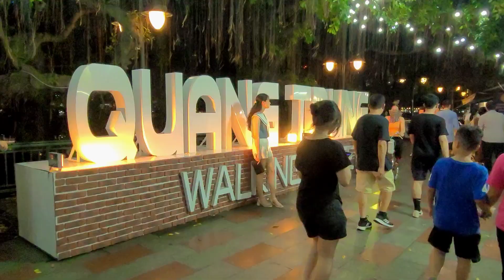Biểu diễn lân, sư, rồng tại trung tâm Hải Phòng